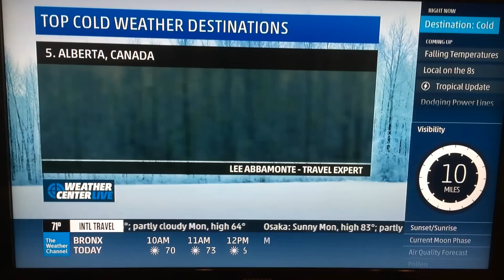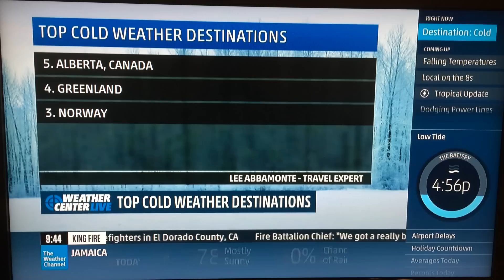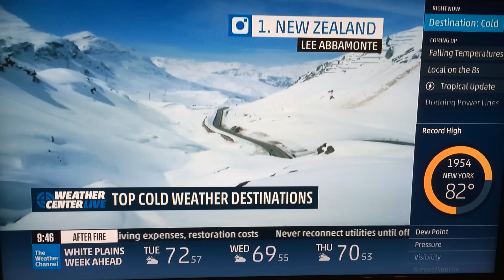Lee Abbamonte on the Weather Channel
Lee Abbamonte on the Weather Channel talking the top 5 cold weather travels destinations. Featuring Alberta, Greenland, Norway, Switzerland and New Zealand!